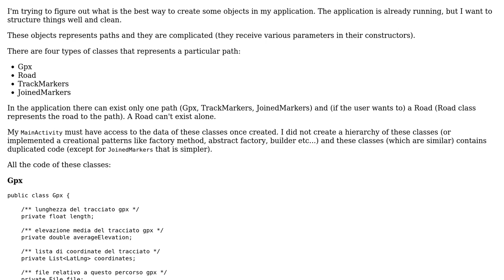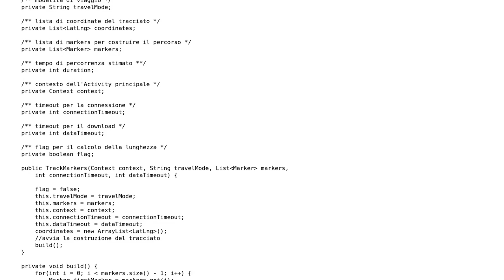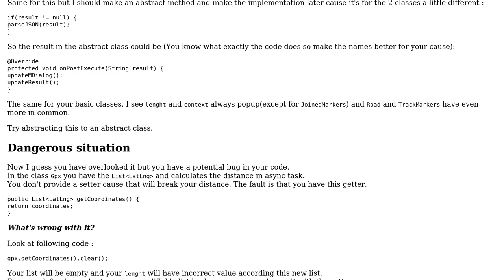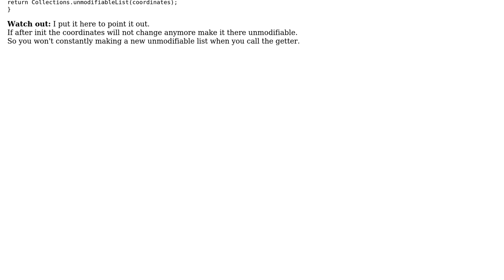Code Review: Create and organize some classes (hierarchy) (2 Solutions!!)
Code Review: Create and organize some classes (hierarchy)

With thanks & praise to God, and with thanks to the many people who have made this project possible! | Content (except music & images) licensed under CC BY-SA | Music | Images & others | With thanks to user toto2 user Loris user chillworld and the Stack Exchange Network Trademarks are property of their respective owners. You are responsible for your own actions.